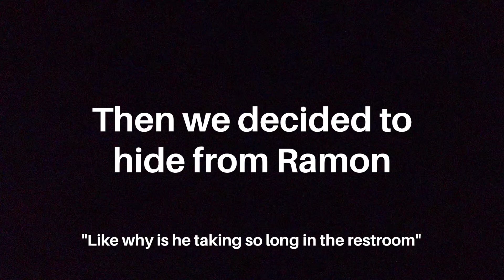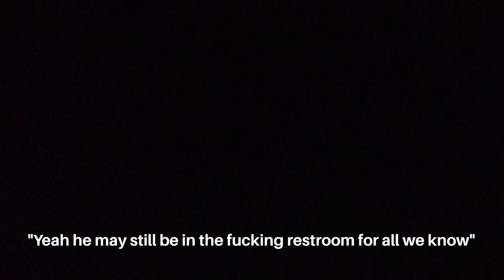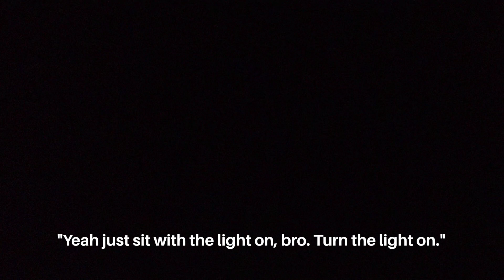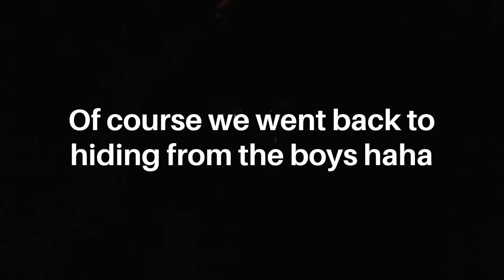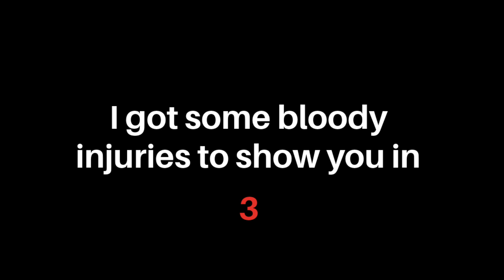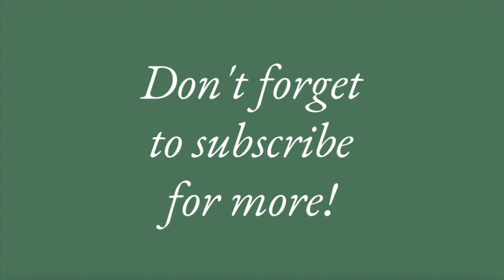Wild Vlog: Pranking Neighbors, Partying w Friends & Falling Hard on Asphalt lol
Woah I don't even know where to start! My weekend was amazing and I had a fun time with my bestest friends and my fiance Brandon. Of course we had to drink adulting lol. We played drunk hide and seek which I 10/10 recommend! Afterwards I had the "amazing idea" to ride bicycles around my neighborhood crunk... it was actually a terrible idea now that I have battle scars all over my hand and leg haha. Either way, I always have fun! Not taking life too seriously is really the motto of this year. I hope you enjoy the vlog!